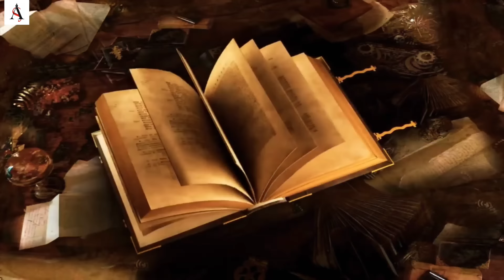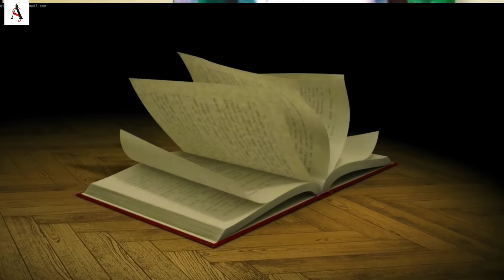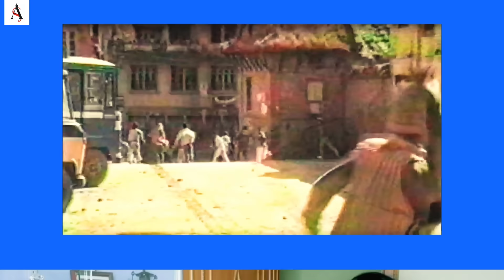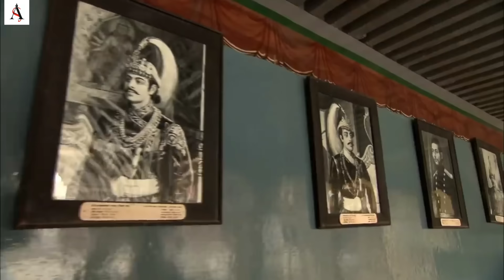गुरु गोरखनाथ ने क्यों दिया नेपाल के राजा को श्राप? जो 300 सालों बाद बना Nepal राजपरिवार का काल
नेपाल के क्राउन प्रिंस दीपेंद्र शाह ने अपने पिता राजा बीरेंद्र शाह समेत नेपाल रॉयल फैमिली के 9 लोगों का मर्डर कर दिया था.जैसे ही ये बात नेपाल की आम लोगों तक पहुंची.लोग सड़कों पर आकर मातम मनाने लगते हैं. हर किसी के मन में एक ही सवाल था कि आखिर क्राउन प्रिंस ने ऐसा किया तो किया क्यों?.कोई कह रहा था कि दीपेंद्र नेपाल में डेमोक्रेसी लाने के अपने पिता के फैसले से खफा थे. तो किसी ने उनकी मां ऐश्वर्या को इसकी वजह माना जो उनके और राजकुमारी देवयानी राणा के प्यार के बीच आ रही थीं.वहीं कुछ लोग मान रहे थे कि ये गुरु गोरखनाथ के उस शाप का असर है.जो उन्होंने राजा पृथ्वीनारायण शाह को दिया था. पृथ्वीनारायण शाह,वो राजा जिन्होंने नेपाल को बनाया.इतिहास की मानें तो उनके आने से पहले पूरा नेपाल अलग-अलग रियासतों में बंटा था.उन्होंने ही नेपाल को एकजुट करके नया देश बनाया और गोरखा राजवंश या कहें की शाह डायनेस्टी की स्थापना की.गुरु गोरखनाथ को इसी शाह डायनेस्टि का रक्षक माना जाता था.लेकिन फिर ऐसा क्या हुआ कि उन्होंने ही पृथ्वीनारायण शाह को शाप दे दिया. कैसे पृथ्वीनारायण शाह ने बनाया नेपाल को और क्यों उन्हें गुरु गोरखनाथ से ऐसा शाप मिला जिसने नेपाल के पूरे राजपरिवार को ही खत्म कर दिया.

Must Watch-

40 सालों की दोस्ती और अब कट्टर दुश्मनी, 2000KM दूर बसे ईरान और इजराइल की दुश्मनी की पूरी कहानी

बॉर्डर पर बनाई दीवार, भारत के लोगों को किया बाहर, चीन की वजह से बदल रहे हैं भारत-भूटान के रिश्ते?

Current class: भारत के हाथ लगा वो खजाना, जिसे लेकर रूस-यूक्रेन के बीच हुई थी जंग। 34 लाख करोड़ किमत

उड़ते हुए शेर पर सवार होकर पहुंचा तांत्रिक, ड्रैगन की आवाज पर की भूटान की स्थापना। History of Bhutan

इस वीडियो में नेपाल के इतिहास की कहानी को काफी डिटेल में समझाया गया है. नेपाल का निर्माण गोरखा राजा पृथ्वीनारायण शाह ने किया था. कहते हैं कि गुरु गोरखनाथ ने उन्हें शाप देते हुए कहा की उनकी 10वीं पीढ़ी नेपाल राजपरिवार की आखिरी पीढ़ी होगी. इसके 300 सालों बाद नेपाल राजपरिवार के क्राउन प्रिंस गोली मारकर अपने परिवार के 9 लोगों की हत्या कर देते हैं और नेपाल राजपरिवार को लगभग खत्म कर देते हैं. नेपाल इतिहास की पूरी कहानी को इस रिपोर्ट के जरिए पूरे Fact check के बाद आपके सामने पेश किया गया है.